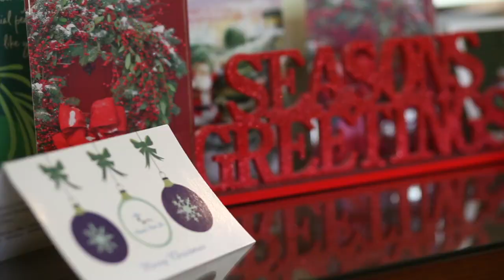Paradise Resort Christmas Decorations | BrittainResorts.com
BrittainResorts.com

Paradise Resort is getting in the Christmas spirit with their holiday decorations!